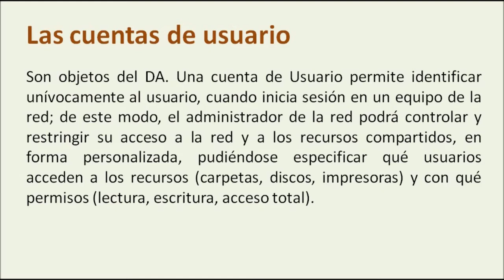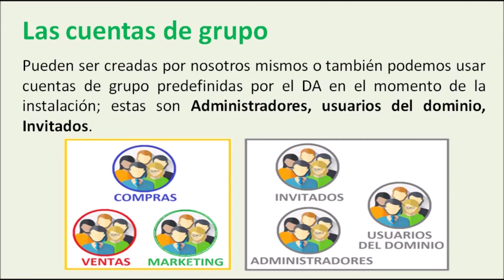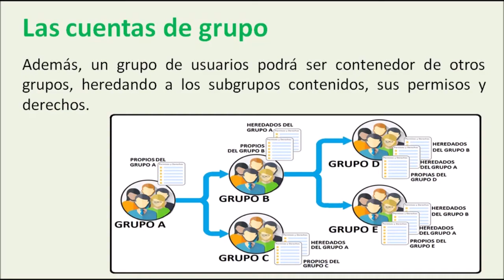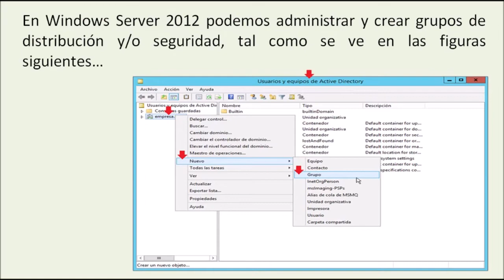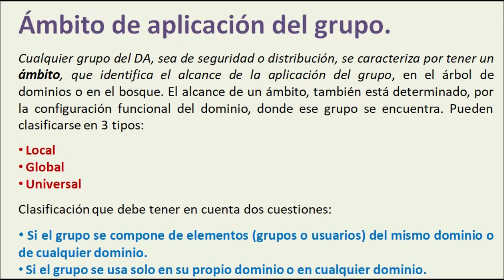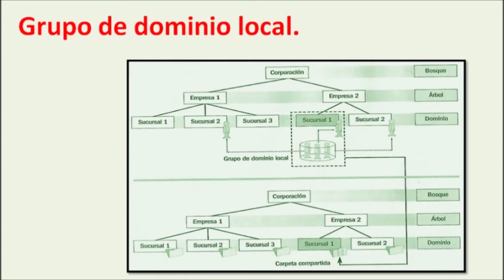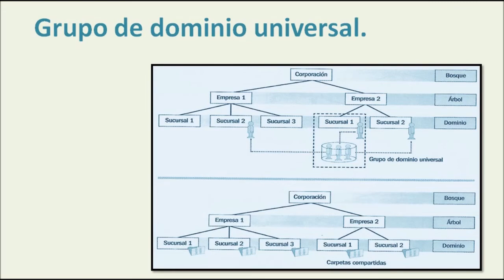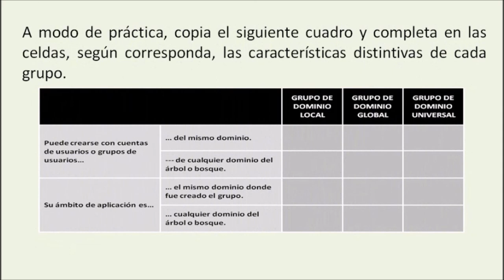CUENTAS DE GRUPO Y AMBITO DE APLICACION DE GRUPO EN WINDOWS SERVER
Este audiolibro expone las caracteristicas de los grupos y su ámbito de aplicación, para el estándar de los Sistemas Operativos de red de Windows; específicamente Windows 2012 Server; aunque aplicable a versiones anteriores y posteriores. Para el abordaje de este tema, se deberán tener conceptos elementales de qué es un controlador de dominio, qué el Directorio Activo y los elementos que lo componen (Se recomienda revisar el video del siguiente enlace
Este tema es parte de los contenidos del Laboratorio de Sistemas Operativos de Red, del 5º año de escuelas secundarias técnicas con orientación en Informática personal y profesional, del plan de estudios de la Provincia de Buenos Aires - República Argentina.

CRONOLOGÍA:

00:00 Introducción.
00:15 Aviso de texto hablado.
00:19 Las cuentas de usuario.
01:25 Las cuentas de grupo.
03:17 La herencia en las cuentas de grupo.
03:55 Tipos de grupo.
04:01 Grupos de Seguridad.
04:23 Grupos de Distribución.
04:59 Creación y administración de grupos en Windows Server 2012.
05:18 Los Grupos Locales.
06:15 Creación de un grupo local en el host.
06:44 Ámbito de aplicación de un grupo.
07:38 Grupo de Dominio Local.
08:20 Grupo de Dominio Global.
09:22 Grupo de Dominio Universal.
09:46 ¿Cuándo utilizar cada tipo de grupo?
11:48 Ejercicio de fijación de conceptos.